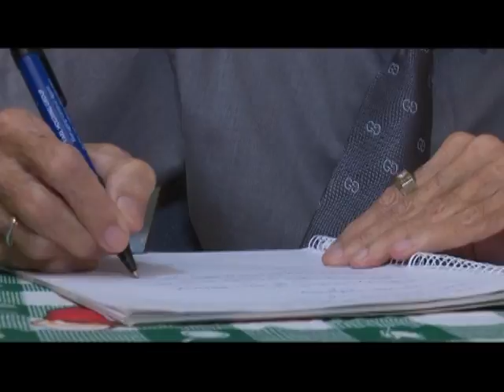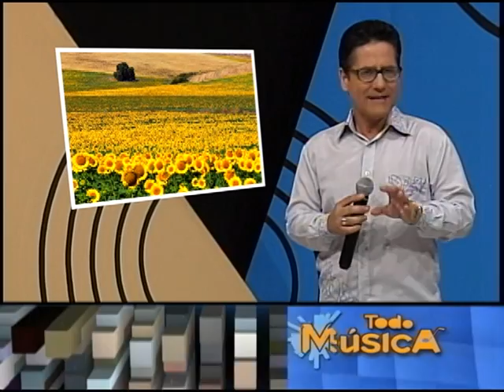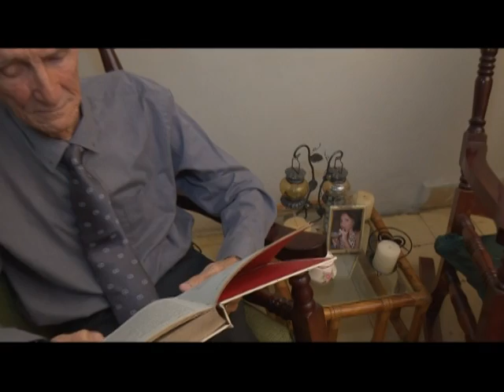Luis Hidalgo en Todo Música presentando fotos de Pedro Grimaldi 1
El realizador Pedro Grimaldi muestra sus fotos en Todo Música con las actuaciones de Luis Hidalgo Ramos, Sonia Cruz, Maiquel Castillo y Aldo del Río, María Elena Lazo y Arlenys.